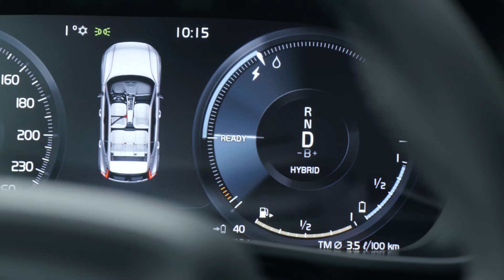Groß-Gerau - mid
Volvo Winter-Testfahrten 2020 mit dem Volvo XC40 T5 Twin Engine.